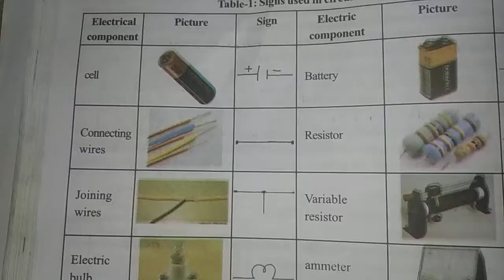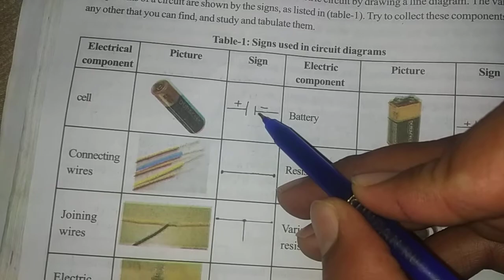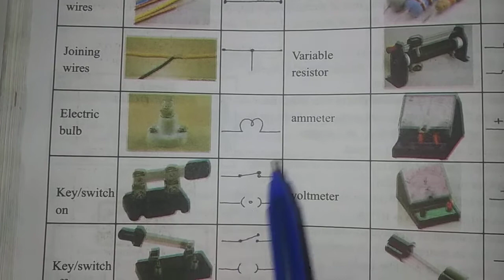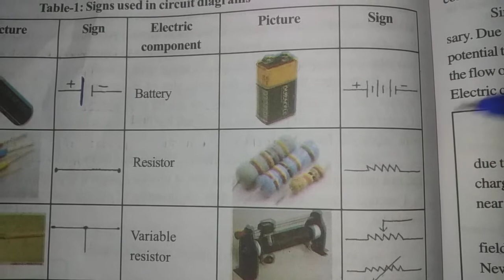Class 10th (electric circuit& current)(part -2)